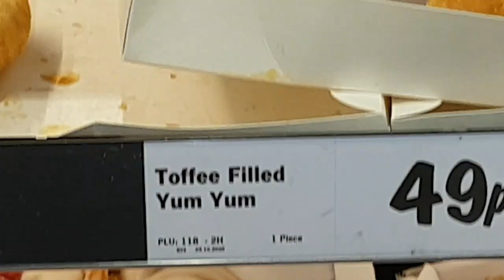WENDY WOO WHERE ARE YOU ???..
400 SUBS DELETED...ELECTRONIC PATHWAYS...IN A CLOUD...& YOU TRIED TO ACCESS MY ACCOUNT @ 11.42 AM...WENDY...I WONT MY AUNTYS VIDS BACK...& PICTURE'S BACK 2 YEARS OF STRUGGLING WITH CHRONIC BONE ERADICATION (WHICH I DON'T EXPOSE ON YOUTUBE)...& SERIOUS FAMILY PROBLEMS...WENDY. YOU SHOULD BE PROUD. YOU DONE WELL...BUT HENCE FORTH. I'LL WATCH YOUR VIDEO'S & YOU'LL WATCH MINE...REMEMBER WENDY. KEEP YOUR FRIENDS CLOSE & YOUR ENEMIES CLOSER. Ì TRUSTED & PROTECTED YOU. DAMN SHAME YOU DONE WHAT YOU DONE...BUT FOR MY AUNTY MARY. YOU FKN CROSSED THE THRESHOLD OF DECENT HUMAN BEHAVIOUR..STAY WELL.